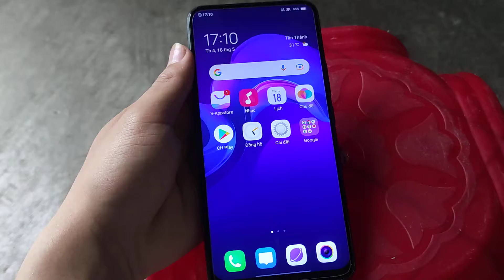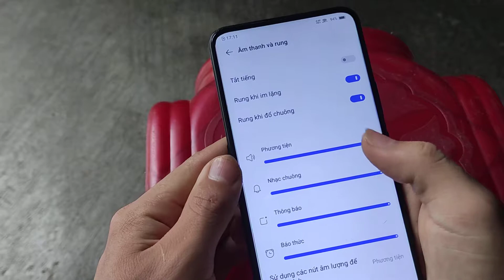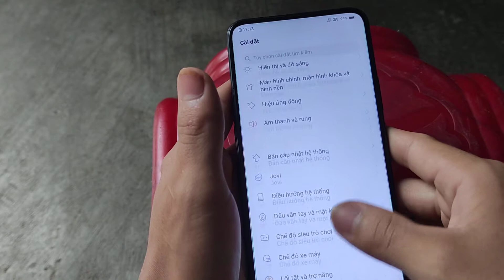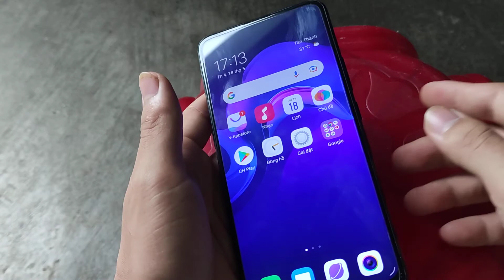VIVO V15 REVIEW ĐÁNG MUA KHÔNG?